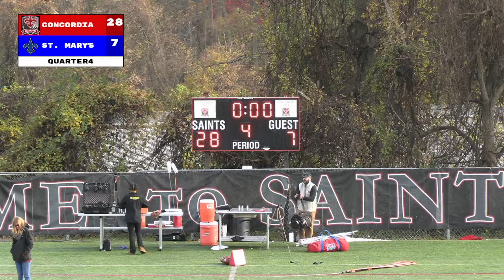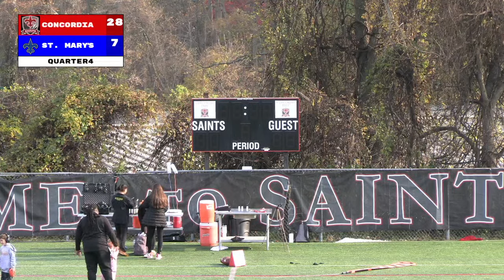MIAA B Semi-Final: Concordia Prep vs St. Mary's Varsity Football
From the campus of Concordia Prep in Towson, MD, the Saints welcome the St. Mary's Saints from Annapolis for the MIAA B-Conference Semi-Final and a chance to play in the MIAA Championship vs John Carroll next weekend in Johnny Unitas Stadium.

Kickoff is set for 12:00pm

On the call: Griffin Bass and Miles Goodman
Camera Operator: Jonathan Cowser